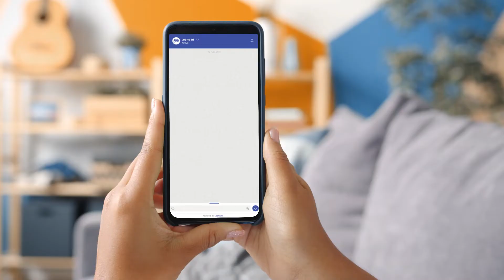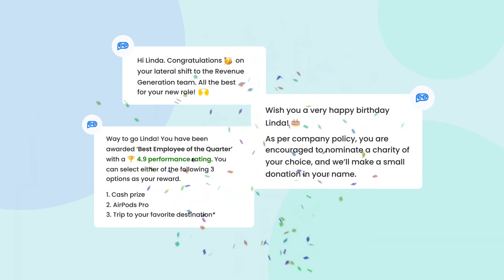Stock Footage Explainer Video For Leena AI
Leena AI needed a video that showed how their software product worked when it came to delighting employees during the onboarding process as well as throughout their tenure with an enterprise. Ripple created an explainer video using stock footage, animations and graphic overlays to showcase the benefits.